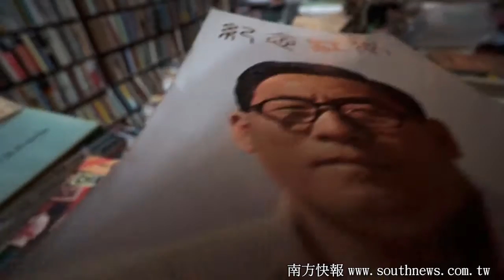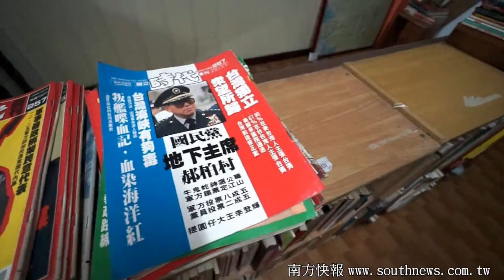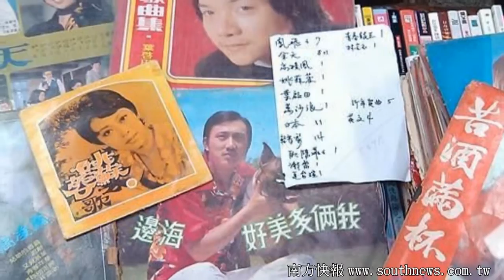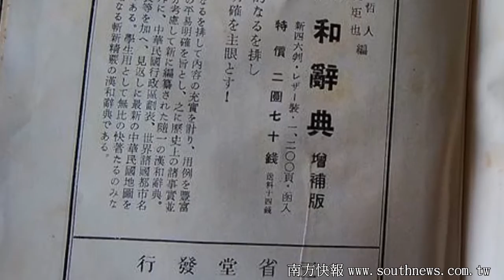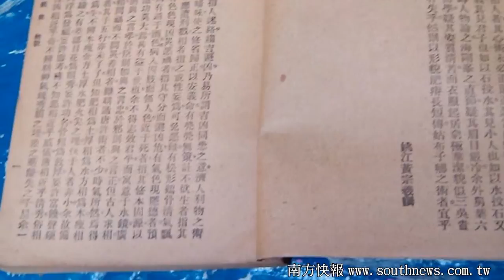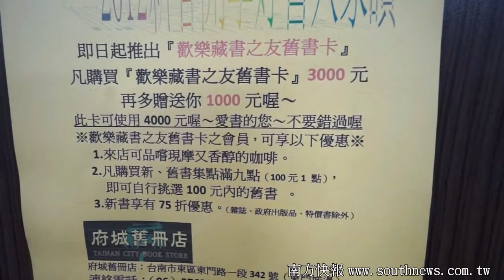southnews_台南最大的舊書店：府城舊冊店